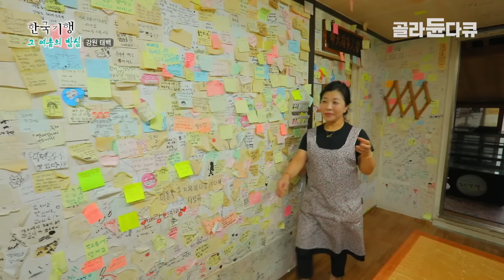내가 살던 산골 집이 이젠 전국구에서 줄 서가며 찾아오는 집이 되었다｜아빠가 짓고 떠난 집, 엄마 때문에 매일 북적이는 이유｜한국기행｜골라듄다큐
※ 이 영상은 2022년 8월 30일에 방송된 ‹한국기행 그 여름의 밥심 제 2부 – 엄마 손맛 보러 오지›의 일부입니다.

강원도 태백, 요리 전문가인 김지미 씨는 오래전 엄마의 맛을 찾아 고향에 돌아왔다. 고향에 돌아와 그녀가 하는 일은 두부 장인인 어머니와 함께 두부를 만드는 것이다. 한식, 중식, 양식 등 무엇 하나 빠지지 않는 요리 솜씨를 자랑하는 김지미 씨도 어머니 앞에만 서면 주방 보조가 된다는데.
무더운 여름날, 불앞에 서서 두부를 만드는 일은 여간 힘든 것이 아니지만, 깊은 산골까지 찾아와 순두부를 든든하게 먹고 가는 손님들을 보면 다시 힘을 얻는다. 늘 다른 사람을 위해 밥상을 차리는 어머니와 곧 나라의 부름을 받고 떠날 아들을 위해 김지미 씨는 직접 개발한 토마토 고추장으로 만든 새콤한 비빔국수와 특급 소스로 만든 달짝지근한 전복 갈비찜으로 이 여름 밥상을 차리기로 한다.

✔ 프로그램명 : 한국기행 그 여름의 밥심 제 2부 – 엄마 손맛 보러 오지